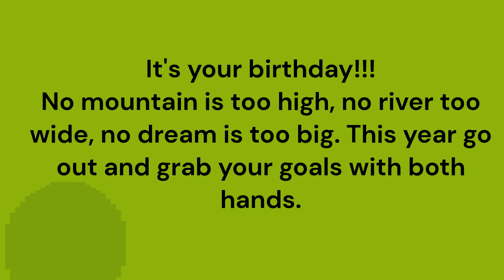Happy Birthday!!!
Have a most magical birthday celebration!